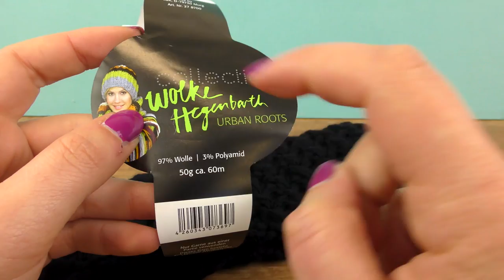ถักผ้าพันคอ DIY | ผ้าคาดผมถักง่ายๆ ไว้โพกผมสวยๆ รับลมหนาว